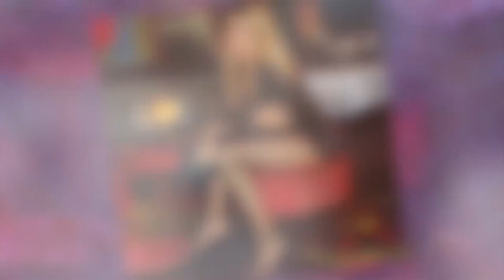Cara Delevingne Did NOT Want To Live Anymore!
Before Cara Delevingne became one of the highest paid models, she was raised in the high profile family of her father, mother, 2 sisters and a brother in the luxury area of Belgravia in London. Her family tree is full of politicians, millionaires, and magnates, but still, her idyllic childhood turned out to be all smoke and mirrors. What seems to have been an easy youth was actually full of substance abuse, depression and frequent thoughts of suicide… that follows her till today. Find out about Cara's struggles in this video!